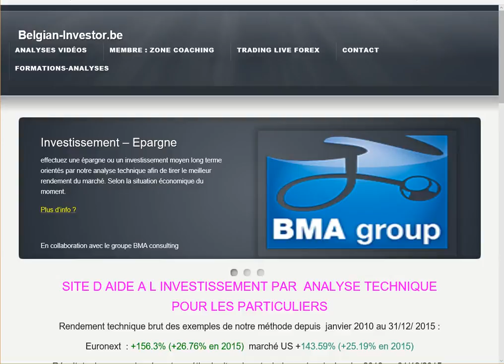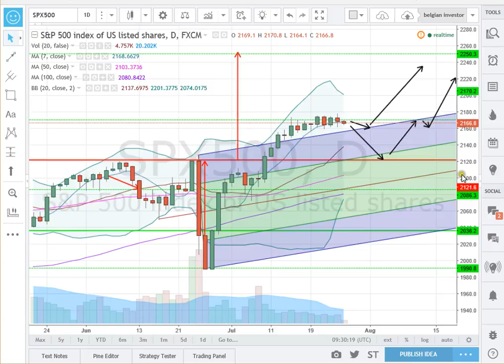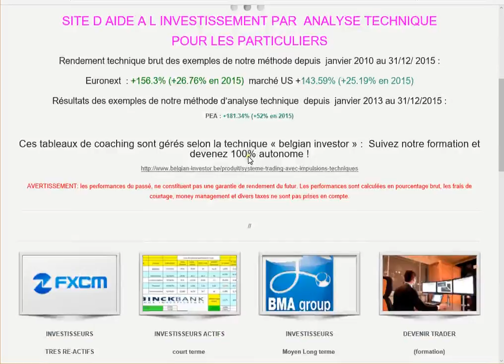analyse indices pour semaine au 26 07 16 apprendre trading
Les indices stagnent en attente d'un catalyseur à la hausse ou la baisse. Le fond de la tendance haussière reste présent.